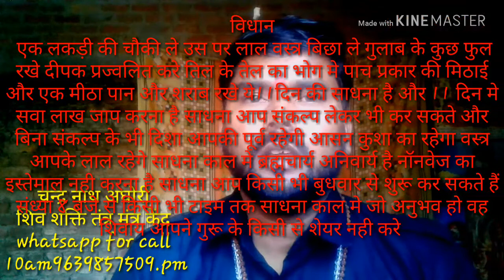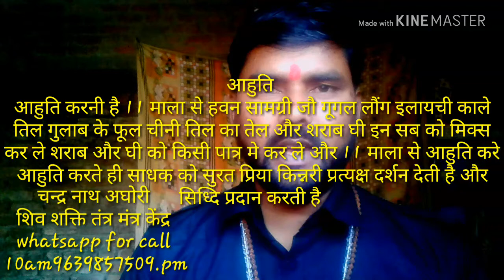प्रत्यक्ष सुरत प्रिया किन्नरी साधना अघोर पद्धति